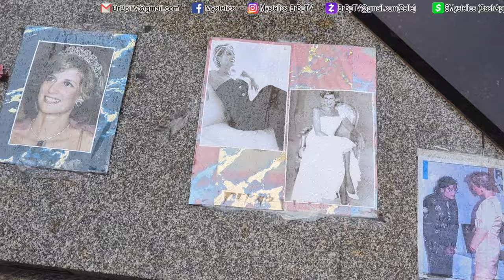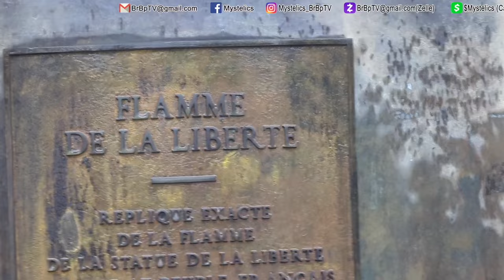RIDING IN PARIS ROMANTIC CITY & CAUGHT A TOURIST DOING THIS TO GIRL... ✅- Mystelics Vlogs